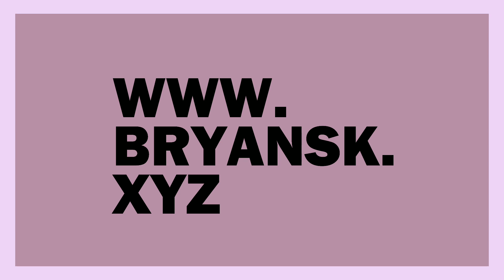Поронайск 2021, Сахалинская область. Туры на Сахалин 2021 из Москвы. Отзывы туристов о Сахалине 2021